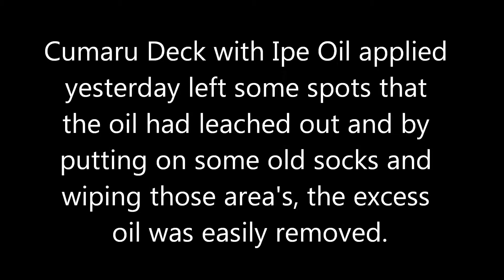Cumaru Deck Oil Removal using Old Socks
I had applied a fresh coat of Ipe Oil on my Cumaru deck yesterday (and after sanding it earlier with 80 grit sandpaper) and this morning I had a few spots that the oil had leached out of the grain and it needed to be removed. If it was left to dry it would become sticky and probably be noticeable so I put on two pairs of old socks on my feet and walked around the deck wiping spots that needed it. It sure beat kneeling down to wipe these spots away.